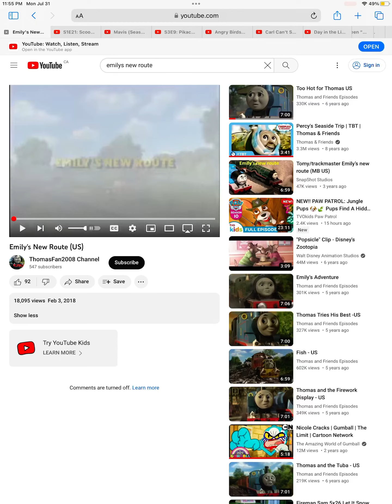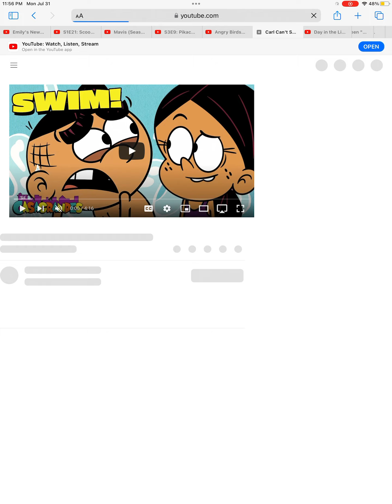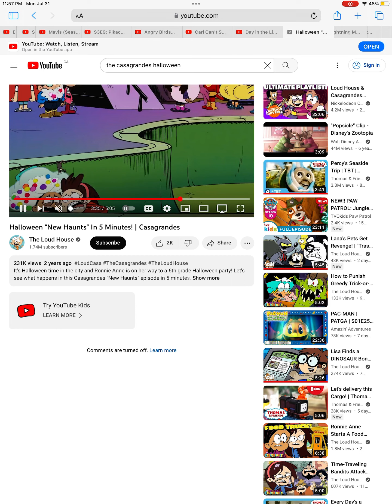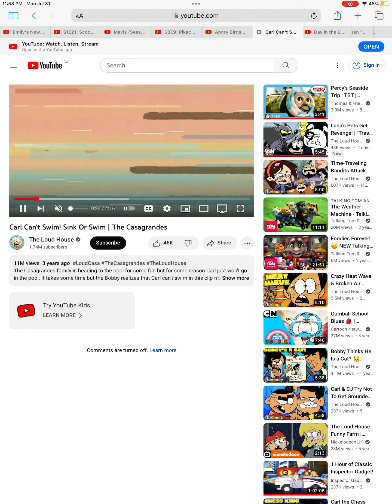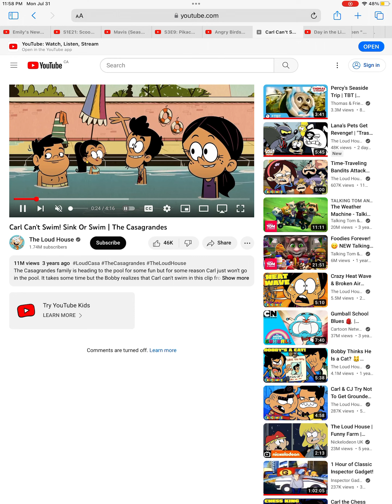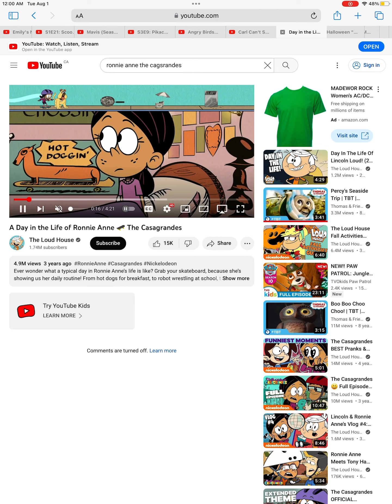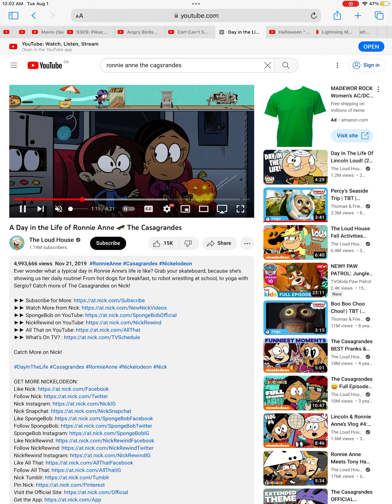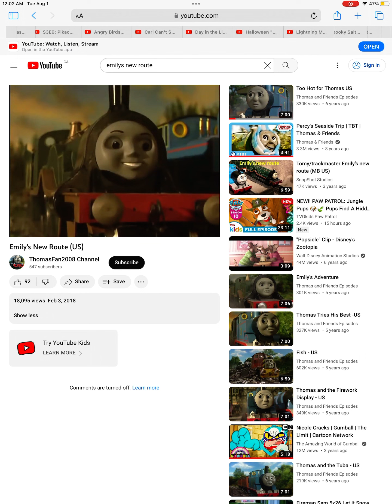Mavis and friends parody 16 Ronnie Anne’s new route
Cast new Ronnie Anne Emily and I keep going in all screen by mistake sorry about that and 2 more parody’s then I’m done forever my Edward and friends series episode at parody 14 morag daisy